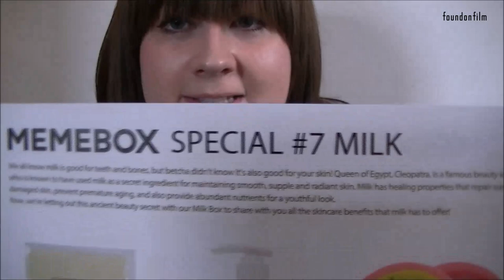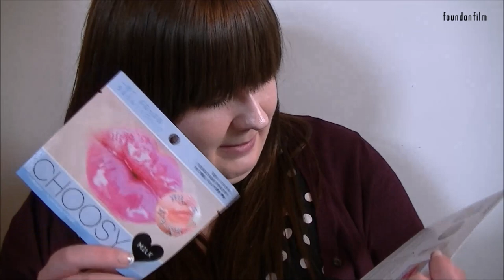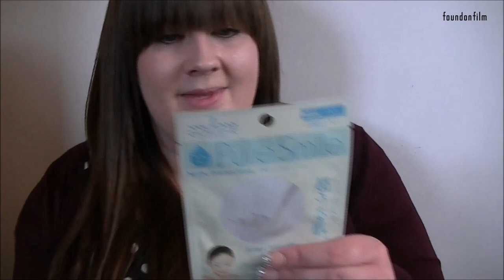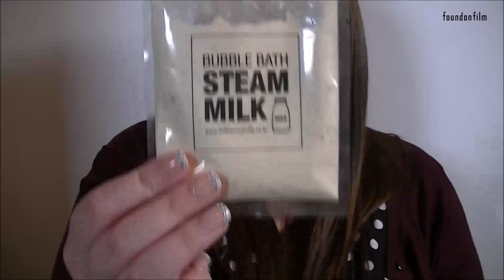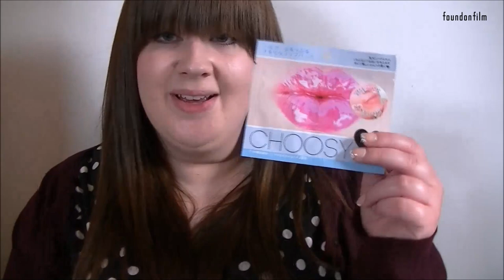Memebox Special #7 Milk Box Unboxing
Twitter (Mainly fashion, beauty etc related)
(Personal Twitter. Mainly about Sheffield Steelers & Ice Hockey )

Grab yourself some amazing Korean cosmetics in a beauty box (not subscription, just pick which boxes you want) from Memebox

Circle lenses? Look no further!

Need good quality brushes? Sigma is your place to be

Would you like £5 off your first Etsy order? Go here if you do!

*Memebox sent me this box for review purposes.